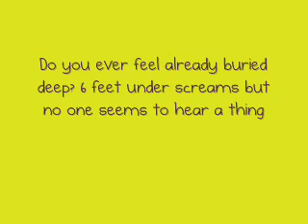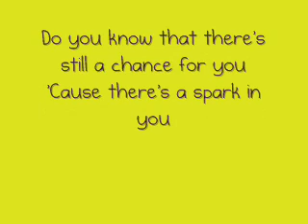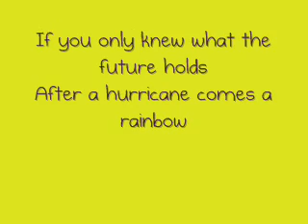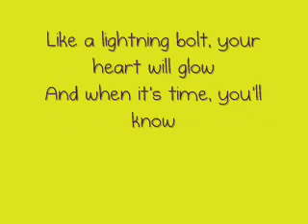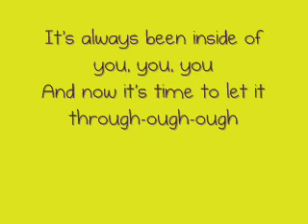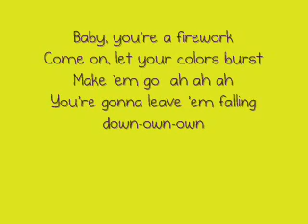Katy Perry-Firework [Lyrics]